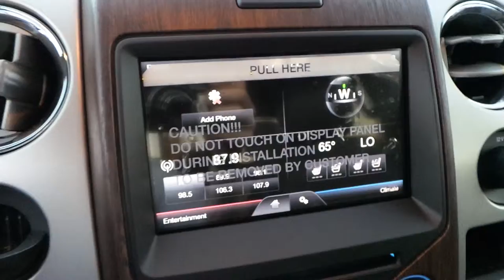UPLAND AUTO CENTER - Inland Empire’s Premium Pre-Owned Dealer - Serving the Community Since 1960